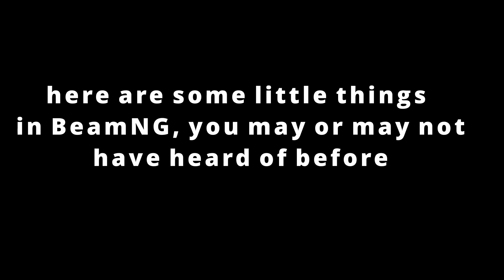Things In BeamNG You May Haven't Noticed | BeamNG.Drive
just a few thing in BeamNG

00:00-00:27 License Plate light
00:28-01:13 dual taillight system
01:14-01:41 Lights off when engine shut off
0142-02:28 Sunburst stuff
02:29-02:56 PBR Taillights & outro